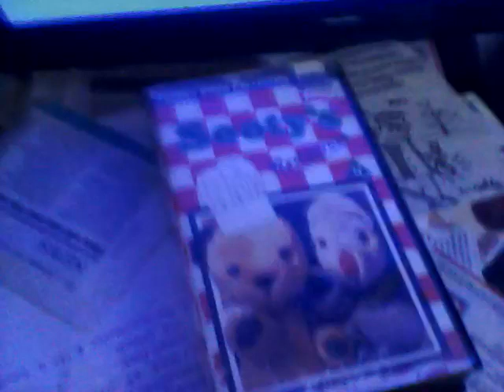Start Of Sootys Resturant UK vhs 1989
Warning
Thames video
Title card
Start of first episode